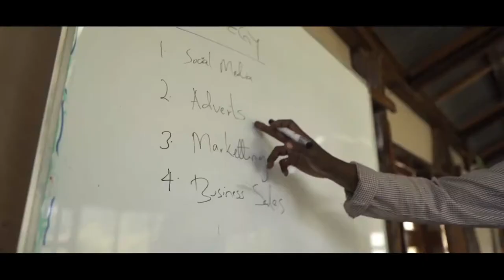Aberdare Cottages and Fishing Lodge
Aberdare Cottages & Fishing Lodge Situated 125 km from Kenya's capital city, Nairobi in Gacharageini village in Mathioya Division of Murang'a District at the foothills of the Aberdare Ranges at her highest peak and only 10 Kilometers from the spectacular Chinga Dam.

Romantic Countryside retreat. 15 tastefully and spacious tents & Chalets, spectacular views. Mouthwatering food, great service, nature walks, biking and Trout Fishing, etc. Aberdare National Park only 1hr drive away. Affordable luxury, great value for money, 2.5 hours from Nairobi.

Aberdare Cottages & Fishing Lodge is situated in the Aberdare's most exquisite settings, overlooks the roaring Mathioya River against the backdrop of the Aberdare Mountains at her highest peak. The spectacular views made of the Mathioya River, the small scale tea farms and there interlocking valleys and ridges make Aberdare cottages & fishing lodge one of the most sort after locations.